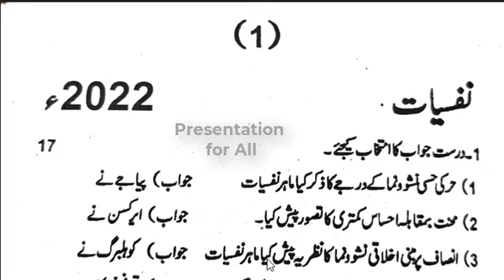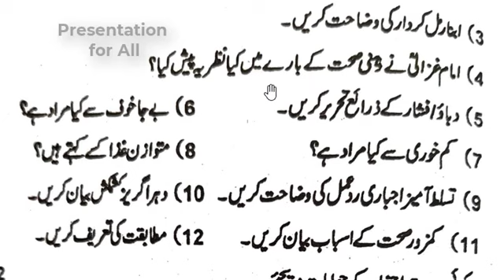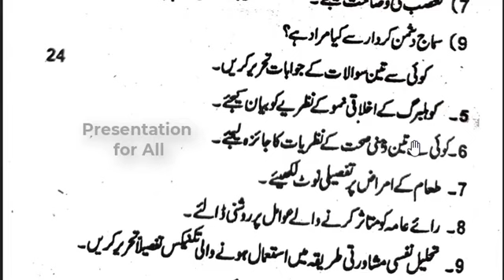Intermediate (F.A) Part 2 (2nd Year) 2022 Past Paper Morning Psychology نفسیات Rawalpindi Board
After watching this video student will be able to attempt Psychology second year paper.